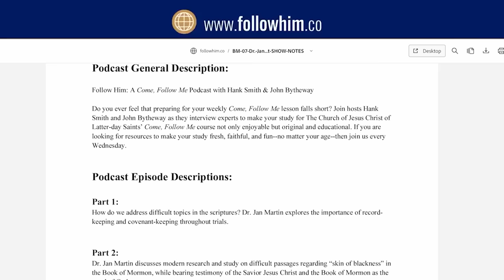2 Nephi 26-30 Part 2 • Dr. Joseph Spencer • Mar 11- Mar 17 • Come Follow Me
Dr. Joseph Spencer examines Nephi’s analysis of gentile culture and its effect on spirituality and how the Book of Mormon is a “marvelous work” testifying of Jesus Christ.

00:00 Part II–Dr. Joseph Spencer
00:07 Giving place for faith
01:57 Gentile culture killing spirituality
03:17 Hugh Nibley turned to the work of spiritual knowledge
05:09 Alma says spiritual knowledge is discernible
06:10 2 Nephi 27 Nephi weaves Isaiah into his own words
07:56 Nephi isn’t concerned with Isaiah’s context
10:19 2 Nephi 27:19 Faith, humility, and science
12:07 Not wanting a spiritual experience to end
13:51 2 Nephi 28-30 Overview
15:37 2 Nephi 28:2 The Book of Mormon is of great worth
16:52 2 Nephi 28:18 and 2 Nephi 30:5, 17-18 Nephi leaning on his vision
18:02 2 Nephi 28:15 Nephi’s anguish to lose his people
20:42 2 Nephi 28:21-2 Pacifiers
22:38 Redemption of the Lamanites
25:54 Lamanite conversion
27:10 2 Nephi 30:1-4 Becoming a covenant people
20:51 Gentile and Israelite
31:48 Dr. Spencer shares his thoughts about the Book of Mormon and Jesus Christ
38:05 End of Part II– Dr. Joseph Spencer

Thanks to the follow HIM team:
Dr. Hank Smith: Co-host
John Bytheway: Co-host
David Perry: Producer
Lisa Spice: Client Relations, Editor, Show Notes
Jamie Neilson: Social Media, Graphic Design
Will Stoughton: Video Editor
Krystal Roberts: Translation Team, English & French Transcripts, Website
Ariel Cuadra: Spanish Transcripts